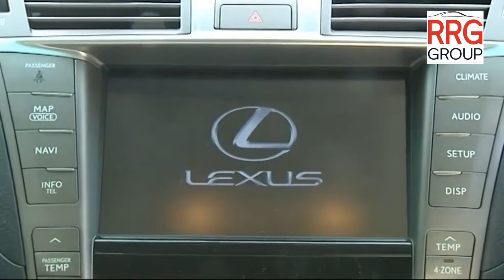RRG overview Lexus LS 600h 2010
Overview video of the Lexus LS 600h available now at Lexus Bolton, Lexus Bradford, Lexus Manchester and Lexus Stockport